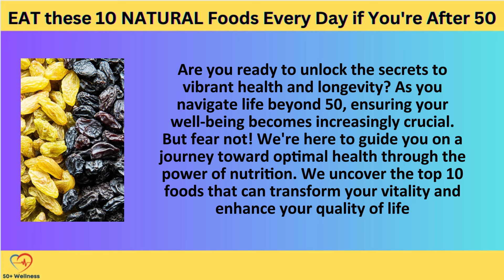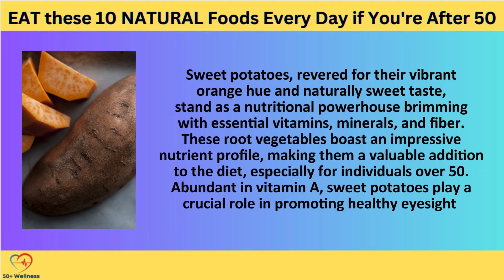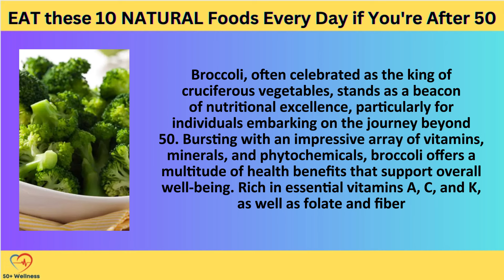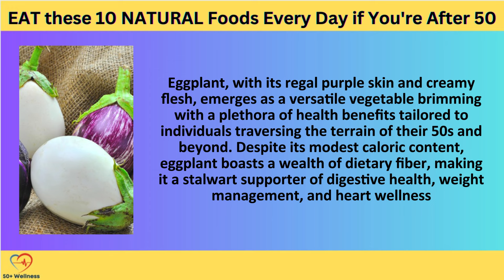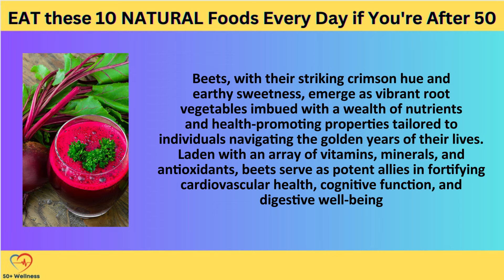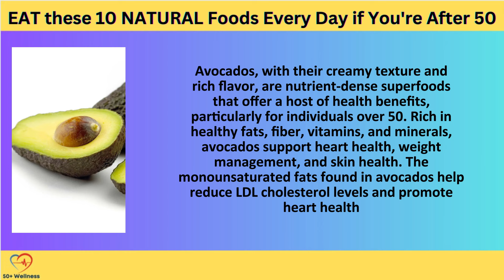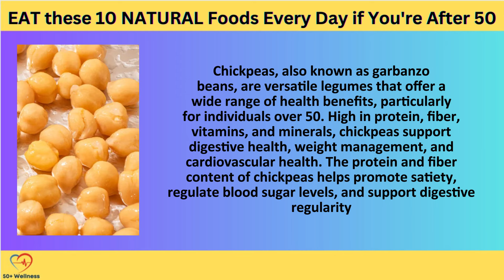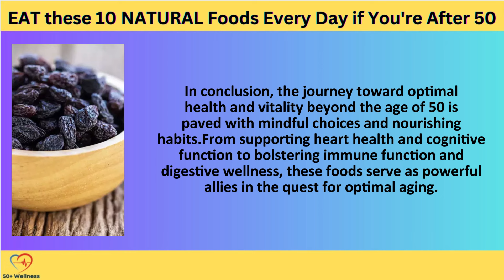EAT these 10 NATURAL Foods Every Day if You're After 50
In the video "EAT these 10 NATURAL Foods Every Day If You're After 50," we explore the top foods for people aged 50 and above.

Changes in energy levels and recovery times might indicate dietary adjustments. A healthy eating routine enhances vitality and reduces age-related risks.

We present 10 foods that play a vital role in well-being after 50, detailing their benefits.

1. Sweet Potatoes: Packed with vitamin A for eyes and skin, plus fiber and vitamin C.

2. Black Beans: Low-fat, high-fiber, rich in protein for a healthy lifestyle.

3. Broccoli: Rich in vitamins A, C, N, and K, antioxidants, and fiber for digestion.

4. Eggplant: Source of vitamins A and C, potassium, and antioxidants for health.

5. Beets: Potassium, magnesium, antioxidants for heart and digestive health.

6. Salmon: Omega-3s, vitamin D for bones, immunity, and heart health.

7. Avocados: Healthy fats, vitamins, lower cancer and heart disease risks.

8. Chickpeas: Protein, fiber aiding digestion, weight loss, and heart health.

9. Ginger: Antioxidants, anti-inflammatory, aids digestion, and nutrient absorption.

10. Cauliflower: Vitamin C, antioxidants for youthful health.

This video empowers those over 50 to make smart dietary choices for a vibrant life. Prioritizing these foods can make a significant impact on overall health.